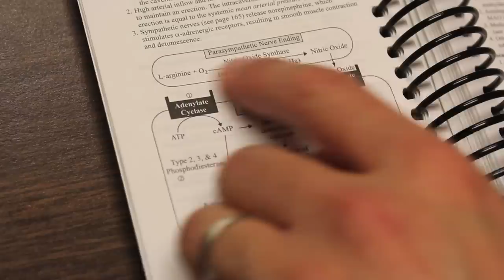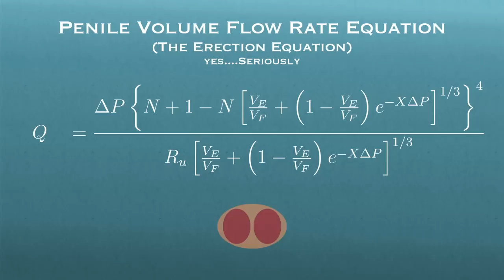Spider vs Penis (Priapism) - Smarter Every Day 98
WHY A 4 HOUR WARNING? Tweet this
Post to FB ⇊ Click to Expand!

GET SMARTER SECTION:

My goal here was to present the information in an extremely respectful way. Every man should know this. We've all heard the "if it last longer than 4 hours" advertisements. this the science behind why 4 hours is so important. Priapism is a real thing and the Brazilian Wandering spider can make it happen.

Filmed on location in the Rainforests of Eastern Peru. To be clear, we had to go out at night and actively seek out these types of creatures.  You should still go to the Rainforest.. for real.  It was massive fun and I would love to do it again.
Thanks to Rainforest Expeditions for inviting me down, if you'd like to go down to the Amazon Rainforest and see all of this for yourself check them out
Phil Torres is the Conservation Biologist in the video who was wise enough to bring his books to the middle of the jungle! You can tweet Phil

There really is an erection equation.  Seriously, look at this fascinating paper.

❓Mystery Item (just for fun)
Things I use and like:

The music is an original work by Gordon McGladdery of A Shell in the Pit, who went to Peru with me.
Gordon had to pay for his flight down to Peru and hasn't made his money back yet.

Diagrams created by Larom Lancaster as part of his personal creativity experiment

If you REALLY liked it, feel free to pitch a few dollars towards their college fund by clicking here:

Warm Regards,

Destin